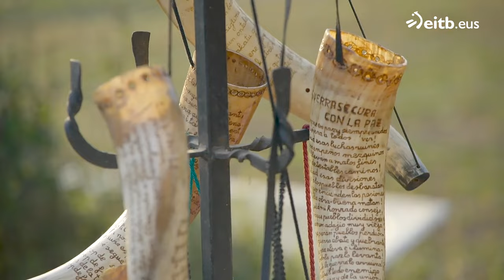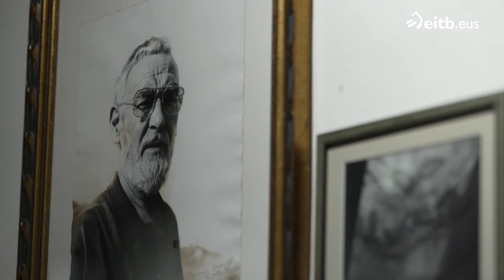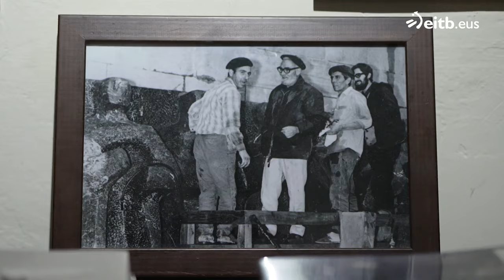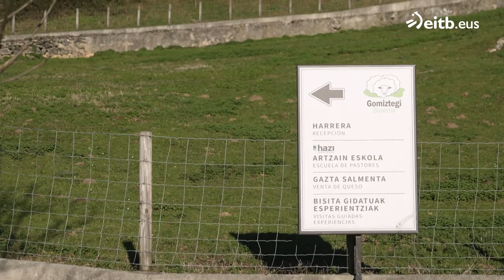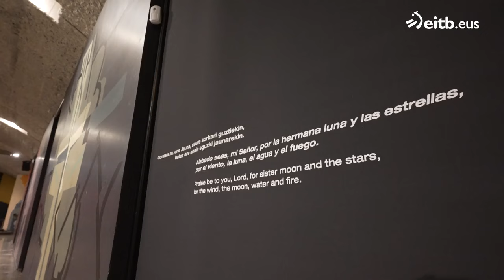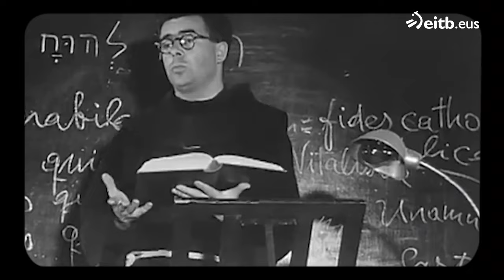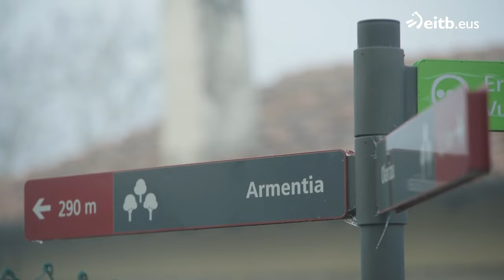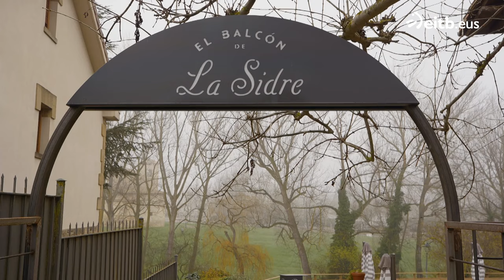BASERRI GOURMET: Goiko Benta-La Sidre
El cocinero Julius Bienert recorre Euskal Herria ofreciendo una ruta por lugares emblemáticos donde degustar recetas milenarias, vanguardistas y únicas.